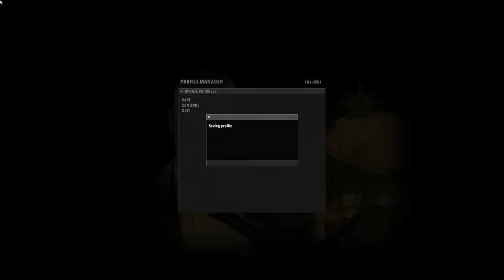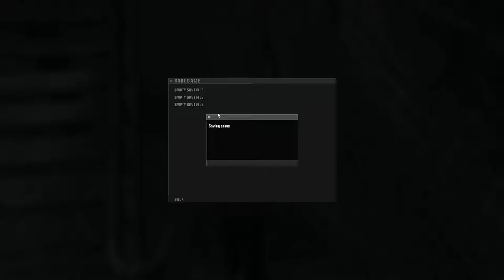Hitman Blood Money #6 | Oameni imbracati in gaini ?